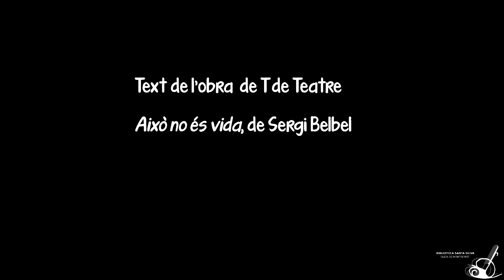Dia mundial del teatre 2021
Des de la biblioteca Santa Oliva d'Olesa de Montserrat ens sumem a la commemoració del Dia Mundial del Teatre fent, molt modestament, teatre. Recordeu que teniu un munt de textos teatrals a la biblioteca que podeu agafar prestats! Consulteu-los al Catàleg Aladí (aladi.diba.cat)